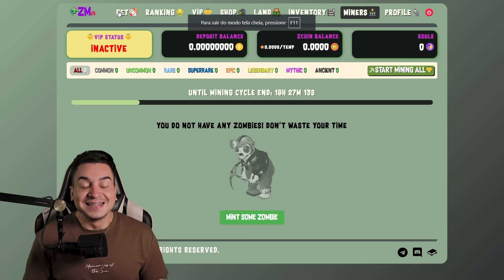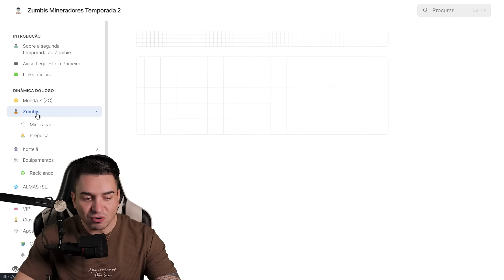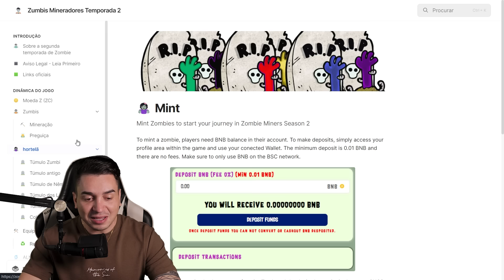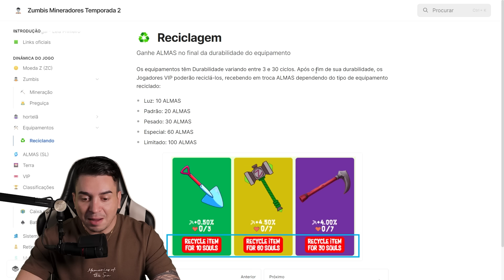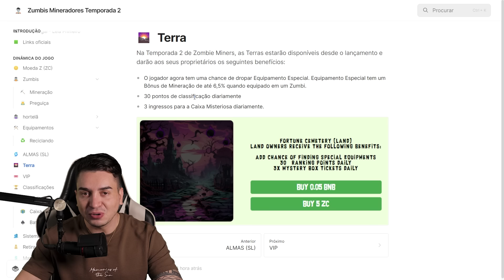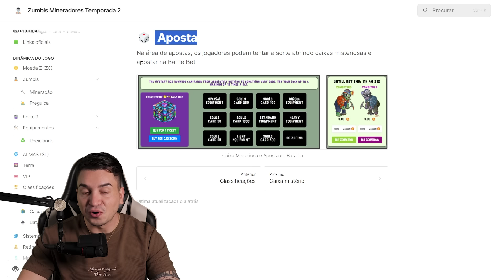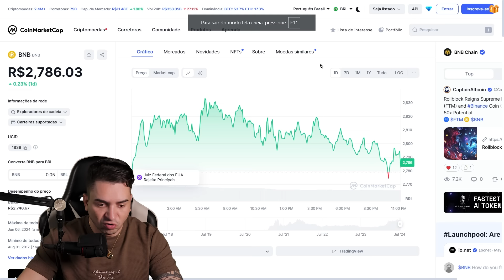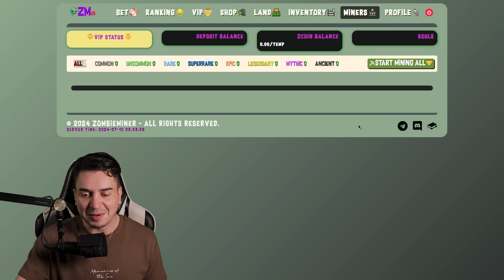Zombie Miners v2: Novo Jogo NFT ClickToEarn Pagando em BNB - Guia Completo pra Você Ganhar Dinheiro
Um dos melhores jogos de click está de volta, agora atualizado e cheio de novidades pra você ganhar ainda mais dinheiro jogando, bora conferir tudo do Zombie Miners v2 que já está pagando em Zcoin e BNB.

— PLAYLISTS INDICADAS —

💡 Como criar um canal: Em breve

🎯 SEO para Youtube: Em breve

🎑 Arte do seu Canal: Em breve

— FERRAMENTAS WEB3 —

— KIT PARA INICIANTE NA WEB3 —

— 📎 CONECTE-SE COMIGO 📎 —

— 👤Sorbe mim👤 —